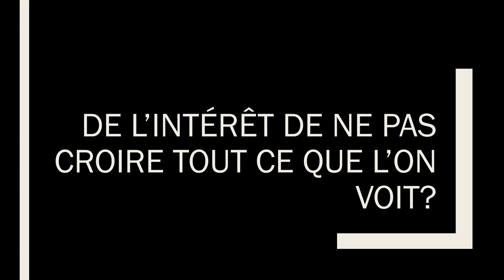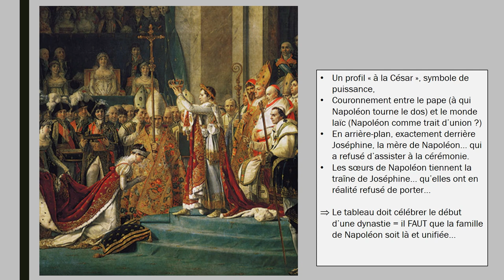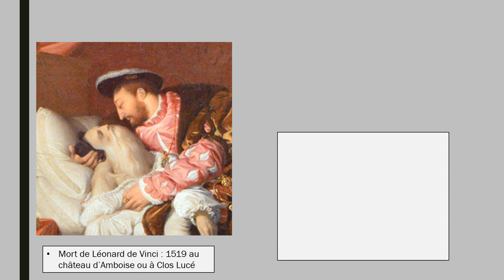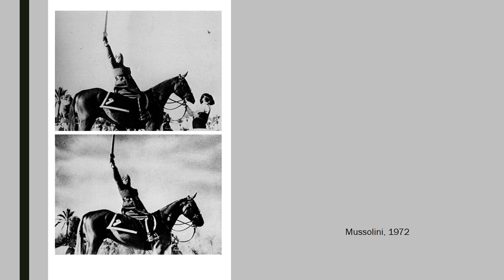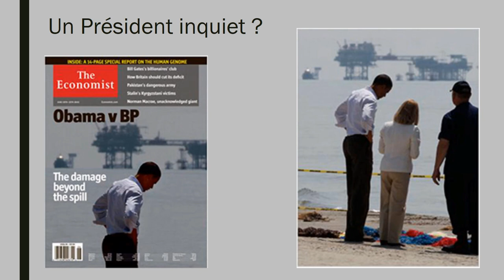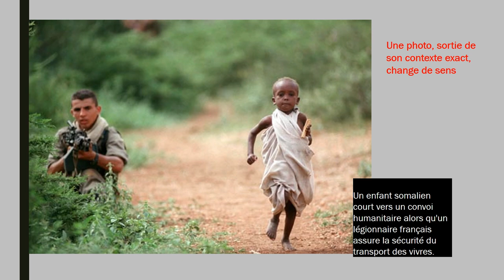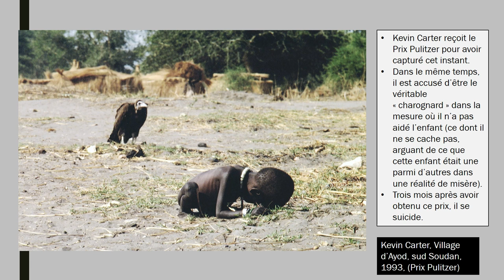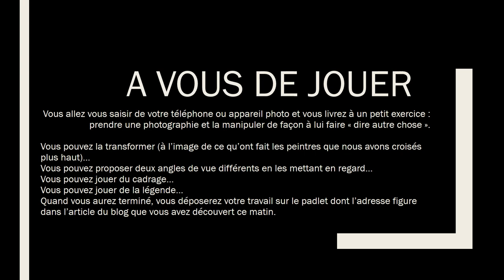La manipulation par l'image - des peintres aux réseaux sociaux